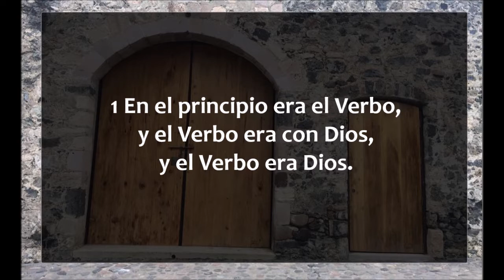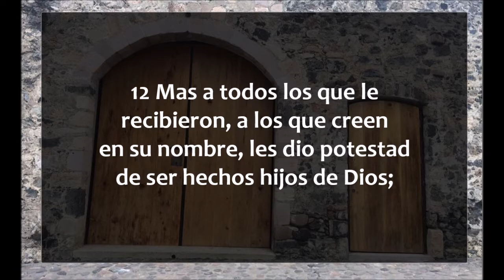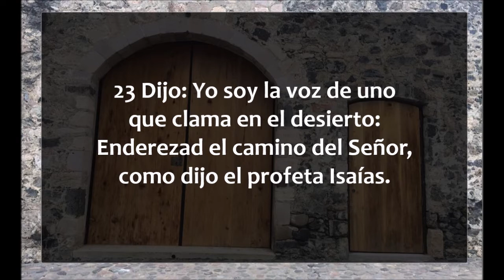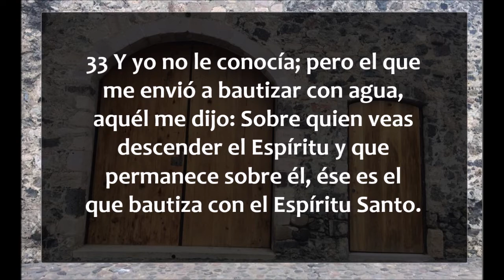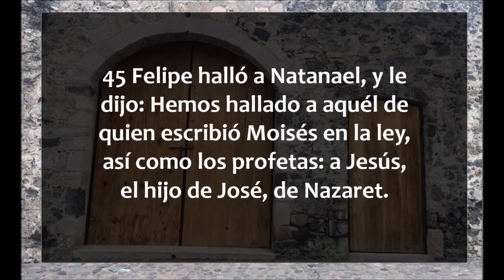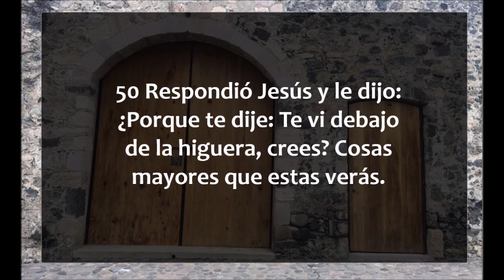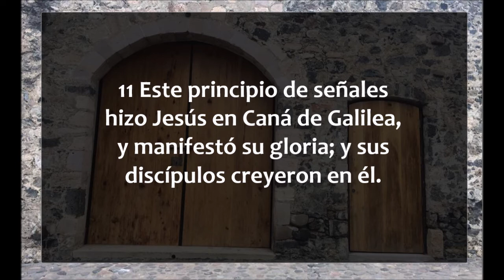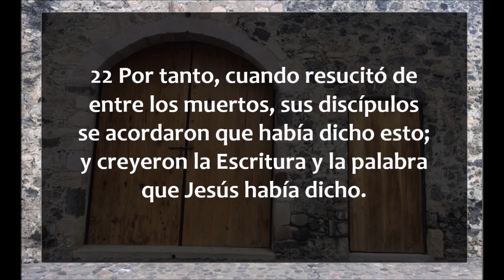Juan 1 - 2